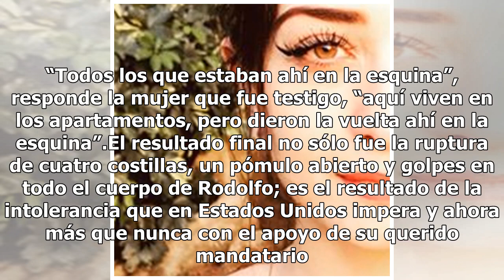Golpean a un anciano de 92 años en EUA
Nuevamente somos testigos de la poca tolerancia de nuestros vecinos del norte ante temas como la migración. “Regresa a tu país”, le gritaron a Rodolfo Rodríguez, un hombre mexicano de 92 años que se encontraba de visita en Estados Unidos, mientras lo golpearon de manera brutal. Los agresores fueron ...